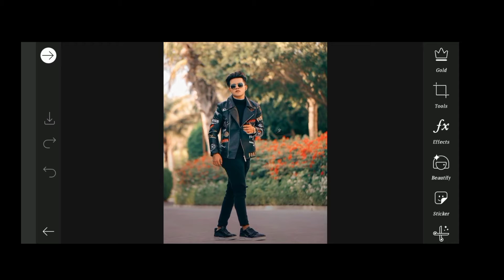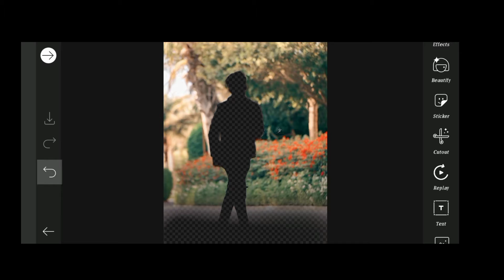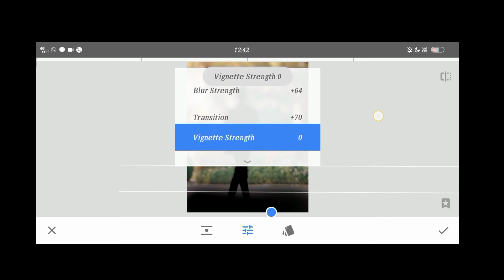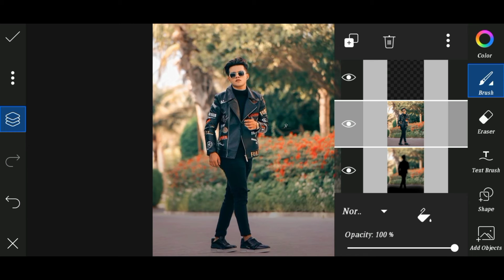Background Blur In Snapseed || Background Blur Kaise Kare || Snapseed Tutorials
Hello Friends

Mera Naam Hai Adarsh Sharma Apka Mere Is Channel Pe Swagat hai ❤️ Apko Is Channel Pe Photography And Photoediting Se relativeVideos Milti Rahengi

Aur Shorts Videos Bhi Aap Logo Ko Milti Rahengi

Snapseed se Background Blur kaise kare

how to background blur

how to background blur in Snapseed

background blur in Snapseed

background blur kare

dslr jaisa blur kaise kare

dslr jaisa background blur kaise kare

picsart se background blur kaise kare

how to background blur in picsart